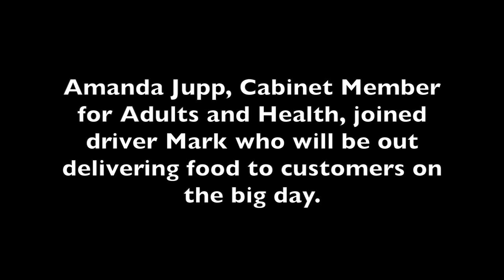Meals on Wheels delivering at Christmas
The Meals on Wheels team will be working come rain, shine or even snow on Christmas Day to deliver approximately 300 hot lunches to many vulnerable people who live on their own.

West Sussex County Council Cabinet Member for Adults and Health, Amanda Jupp, joined delivery driver Mark Hardy on his round shortly before the big day.

Our Winter Ready campaign has lots more top tips about how to stay safe and well